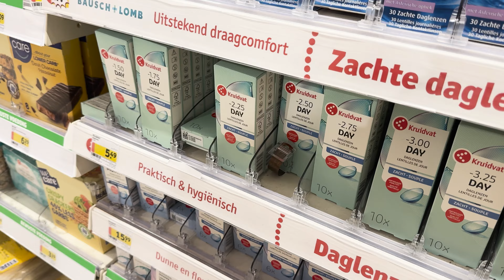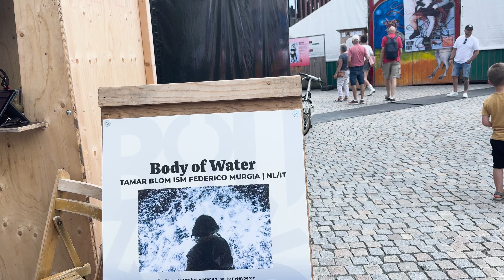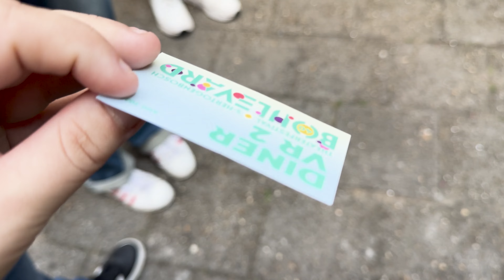VERBODEN TE DANSEN BIJ THEATERFESTIVAL BOULEVARD.. || JustMadeleine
• Deze video bevat een samenwerking met Festival Boulevard

° sub count °
1835

° about me°

FAQ :

- what do you film with? My canon EOS MARK m50 II camera & IPhone 15 pro max
When do you upload? Every Monday and Friday, mostly at 16:00